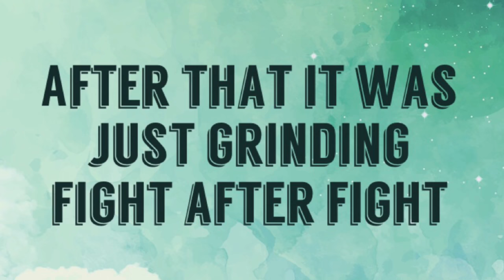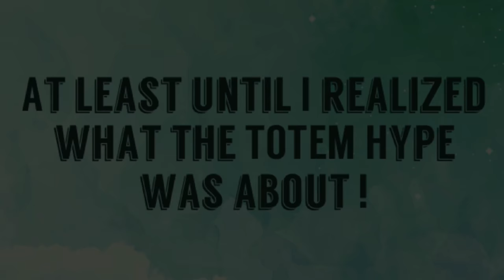Monster Legends - New Titan Invasion Event: Ixofex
Hey Guys! Was it Just ME or was the Titan Invasion Long and Slow???

Today I gave my feedback to Social Point to lessen the Titan's Life to help make the event more exciting. With less life there will be more Kill Bonuses and more URGENCY to finish the tasks. In the end it was something new and Interesting and Fun at first. Also the feeling you get when you are watching the Titan's life widdle down to get the Kill Bonus was a new feeling / experience for me and a few of my members so that was a plus+